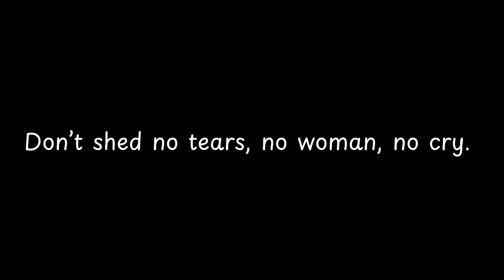Don’t shed no tears, no... — Bob Marley Quotes